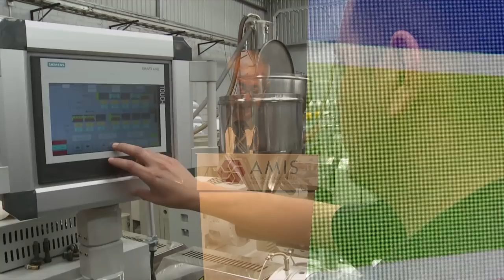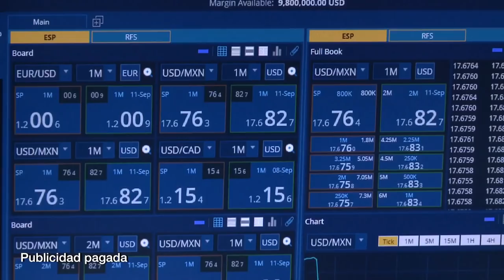Economía atraviesa por coyuntura compleja: Urzúa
El secretario de Hacienda y Crédito Público, Carlos Urzúa Macías, aseguró que el cumplimiento de las metas fiscales permite contribuir a la estabilidad y al impulso de programas sociales.